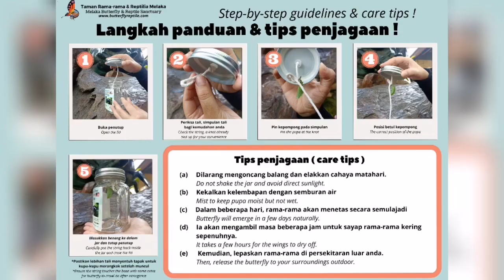Great Engfly ( Butterfly Adoption ) @ Melaka's Butterfly & Reptile Sanctuary!!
This is Great Eggfly Butterfly
*Finally metamorphosis Complete*

Let's help Melaka's Butterfly & Reptile Sanctuary to survive during Pandemic Covid-19 Outbreak By Adopting & Taking Care Of A Pupa Butterfly.

You can buy a RM20 or RM50 Butterfly Pupa Adoption Set

Each RM20 adoption set (exclusive of RM10 shipping fee) comes with:
- A butterfly pupa,
- A glass jar.

While, each RM50 adoption set comes with:
- A butterfly pupa,
- A glass jar,
- A button badge,
-Two entrance tickets to MBRS, and
- Free delivery.

All sets come with a step-by-step guide on how to care for the pupa and if done right, you will be able to witness a butterfly emerge in three to 10 days and set them free!